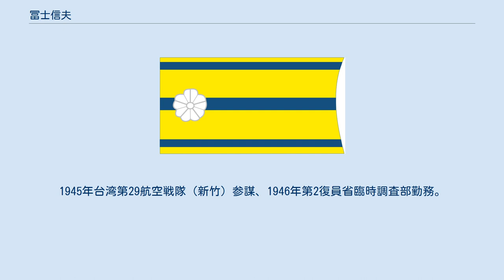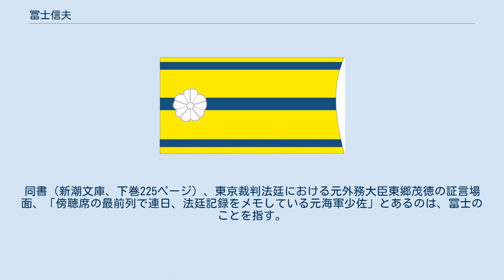冨士信夫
冨士 信夫（ふじ のぶお、1917年8月 - 2005年1月24日）は、日本の歴史家、海軍軍人。
東京裁判（極東国際軍事裁判）研究家。
 富山県生まれ。
府立八中（現東京都立小山台高等学校）を経て、1938年海軍兵学校（第65期）卒業。
戦艦「金剛」、重巡洋艦「熊野」、「利根」乗組。
1939年海軍練習航空隊飛行学生。
航空母艦「飛龍」乗組を経て、1941年霞ヶ浦海軍航空隊司令承命服務。
1944年海軍少佐。
1945年台湾第29航空戦隊（新竹）参謀、1946年第2復員省臨時調査部勤務。
以後、法廷係として極東国際軍事裁判（東京裁判）のほとんどを傍聴。
この間、「海軍少佐」の経歴のため公職追放となる。
 東京裁判の大半の審理を傍聴した「生き証人」として、執筆・講演活動のため日本全国を精力的に飛び回り、若い人々との交流にも積極的であった。
その東京裁判に関する知識を駆使し、マスコミ・作家による東京裁判関係の取材にも応えた。
 市ヶ谷台一号館（旧陸軍士官学校講堂）を取材したNHKの番組にも出演。
山崎豊子『二つの祖国』執筆に当たっても、山崎に東京裁判関係部分の描写について助言を行なった。
同書（新潮文庫、下巻225ページ）、東京裁判法廷における元外務大臣東郷茂徳の証言場面、「傍聴席の最前列で連日、法廷記録をメモしている元海軍少佐」とあるのは、冨士のことを指す。